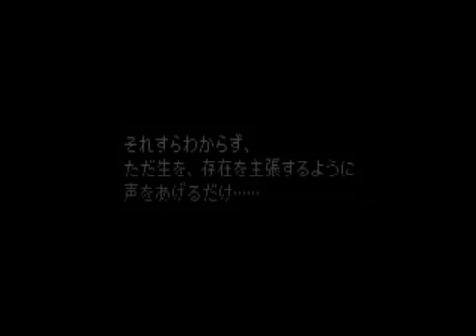#65【FF9】ちょっと願いを届けてくる【女性実況】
ファイナルファンタジー９の初見実況プレイ動画です。

テラにある魂なき村 ブラン・バル。
ジタンの出生が明らかに・・・？！

村自体は透き通っててとても綺麗なのに。
どこか寂しいんですよね。

※この動画は、
2014年9月頃からニコニコ動画に投稿していた動画を
YouTubeに再投稿しています。